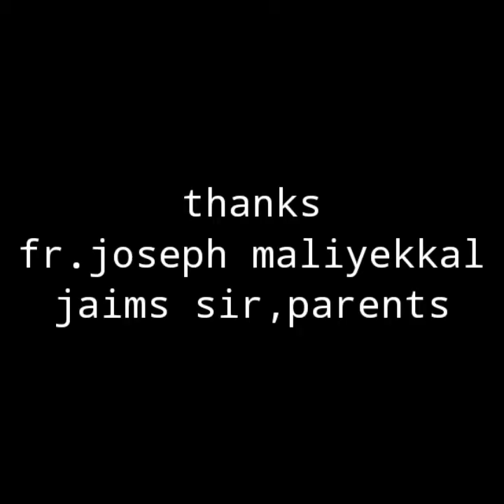holy childhood association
തിരുബാലസഖ്യം Anitta renil The Pontifical Association of the Holy Childhood (Latin: Pontificium Opus a Sancta Infantia) or Missionary Childhood Association,[1] is a Catholic children's association for the benefit of foreign missions. It is one of four Pontifical Mission Societies and is dedicated to fostering children’s awareness of the missionary nature of the Church.